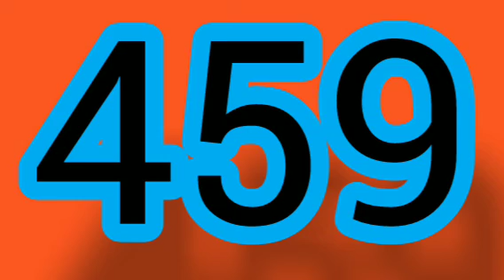Die Zahl 459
Die Zahlen.